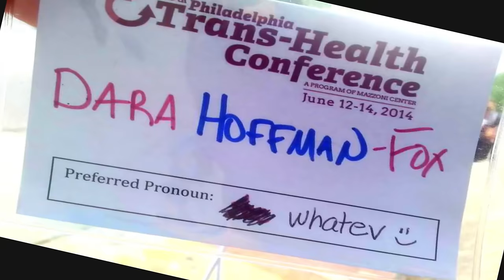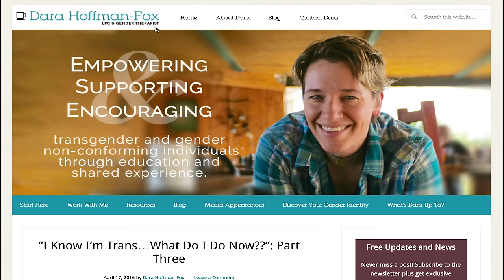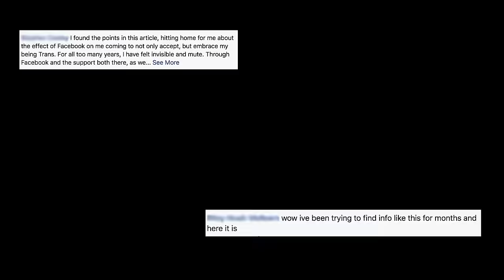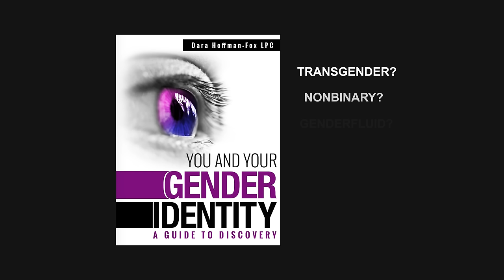Book Trailer for YOU AND YOUR GENDER IDENTITY: A GUIDE TO DISCOVERY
discoveryourgenderidentity.com | Get the behind-the-scenes story as to the inspiration behind Dara Hoffman-Fox becoming a gender therapist and, in 2016, creating the groundbreaking resource YOU AND YOUR GENDER IDENTITY: A GUIDE TO DISCOVERY.

Video created by Amy Bremser.

NOW AVAILABLE!
You and Your Gender Identity: A Guide to Discovery
Printed and ebook editions | Free PDF workbook with purchase